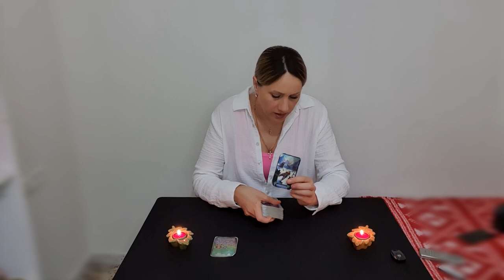ДЕВА ГОРОСКОП НА АВГУСТ 2024 от Доины Римари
Что ждет ДЕВ в АВГУСТЕ 2024 года?